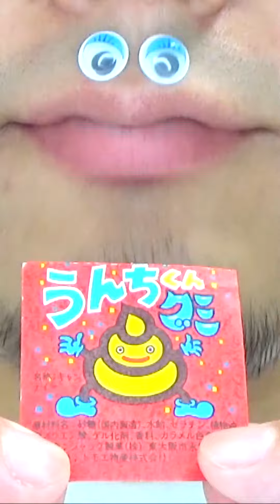Shasuke8b ASMR video 😋😋😋 | SNACK MONSTER